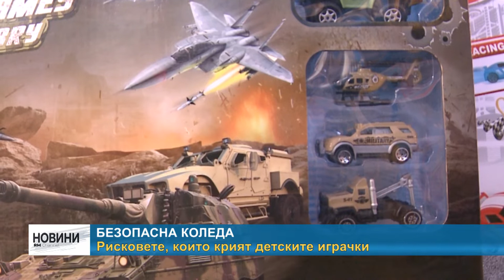RimexTV: Рисковете, които крият детските играчки